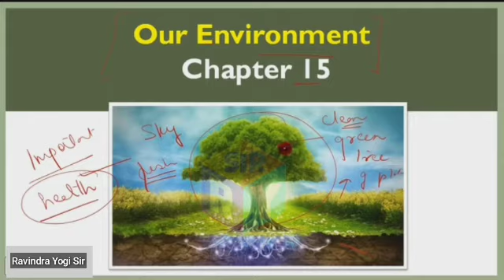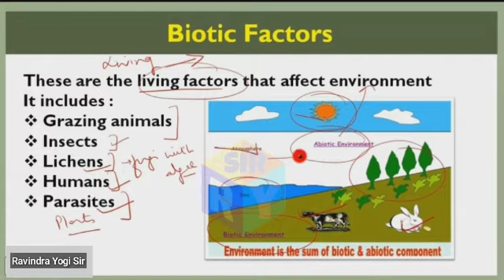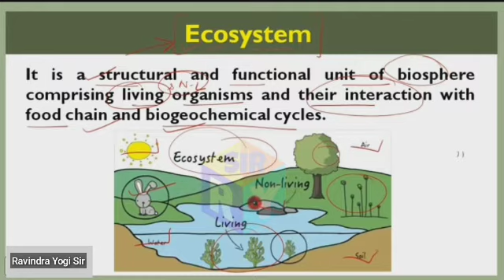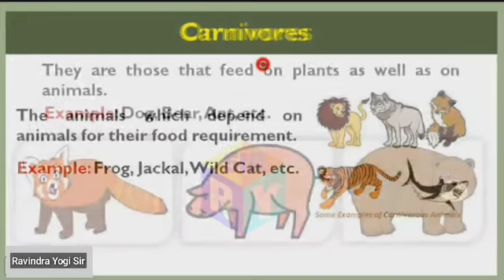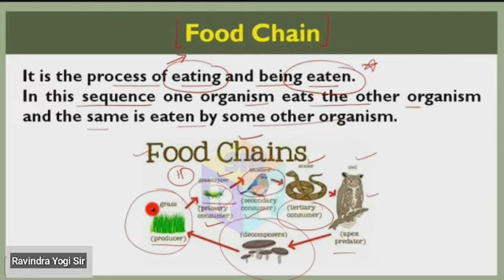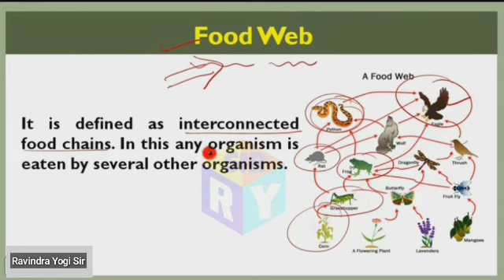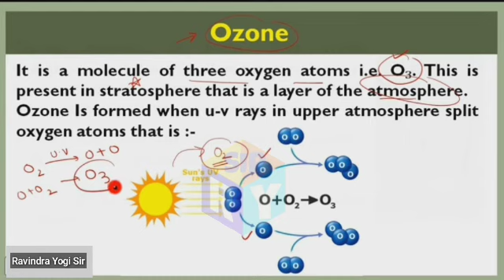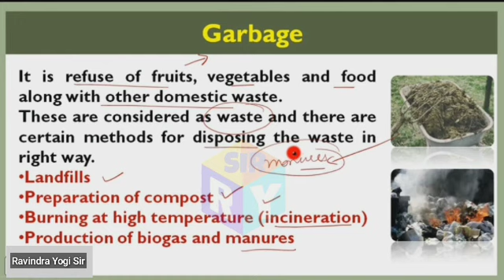Class-10th Science Ch-15 Our Environment